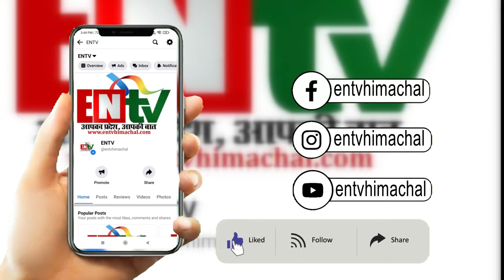डीआरडीओ का बड़ा कारनामा, बिना पायलट के उड़ाया ‘लड़ाकू विमान’